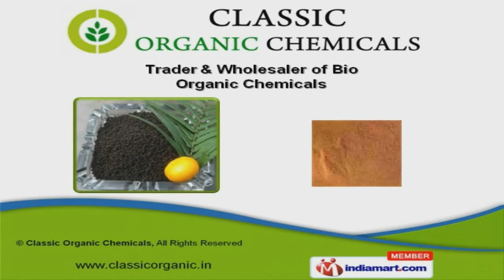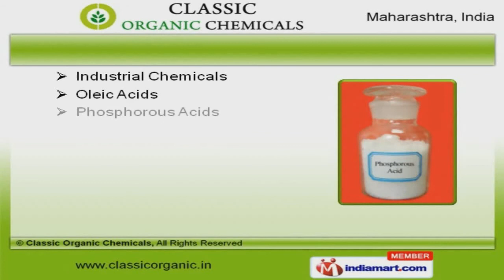Bio Organic Chemicals by Classic Organic Chemicals , Mumbai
Welcome to Classic Organic Chemicals, Trader and Wholesaler of Bio Organic Chemicals. The company was established in 2012 at Mumbai. Transparent business dealings and Rigorous quality checks make us unique in the industry. Utmost customer satisfaction, Non-toxicity and effectiveness are the plus points of our organization. We offer a splendid range of Fulvic Acids, Emulsifier Chemicals and Humic Balls. Our Polysorbate Oils, Indole Acetic Acids and Seaweed Extracts are extremely reliable. We offer Plant Growth Regulators and Amino Acids that are available at industry leading prices. Industrial Chemicals, Oleic and Phosphorous Acids offered by us are some of our best selling products. Along with that we offer Bronopol Chemicals, Potassium Phosphates and Acid Slurry that are best in the industry amongst others.